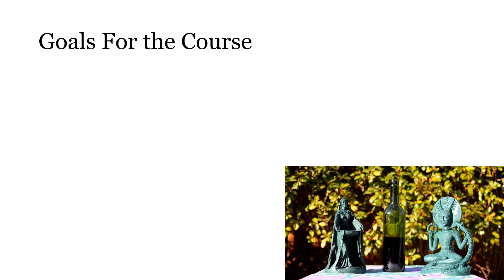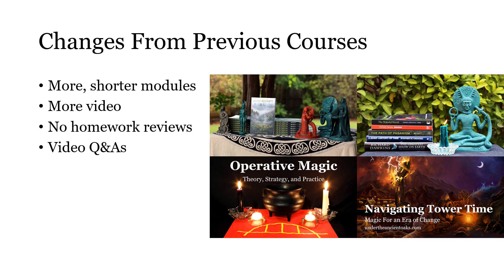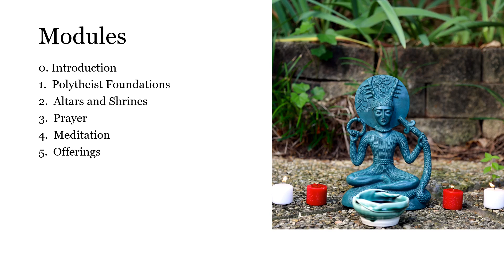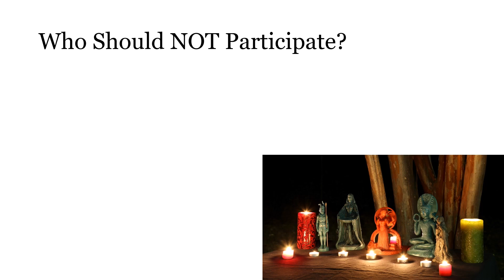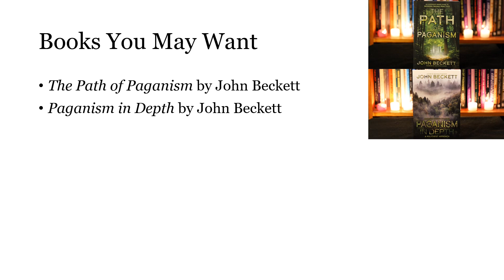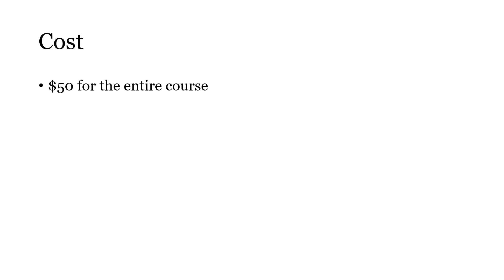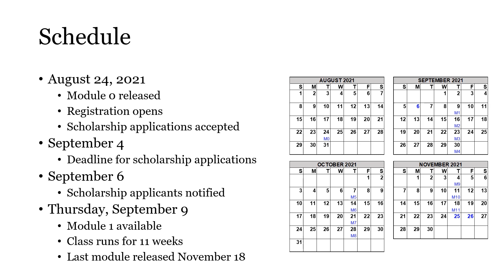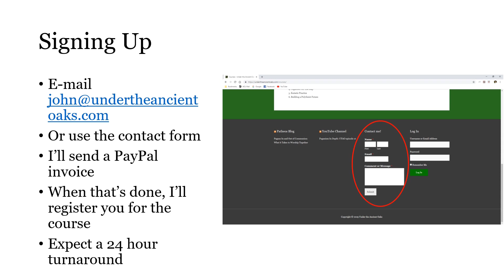Introduction to Pagan Spiritual Practice – A Polytheist Approach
This is the introduction to the new Under the Ancient Oaks online class "Introduction to Pagan Spiritual Practice – A Polytheist Approach". Sign up at undertheancientoaks.com